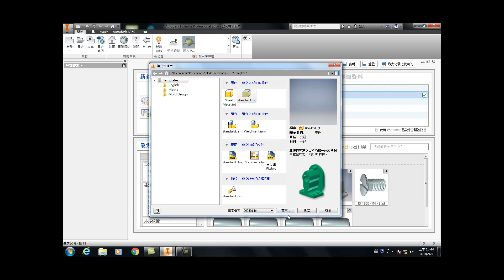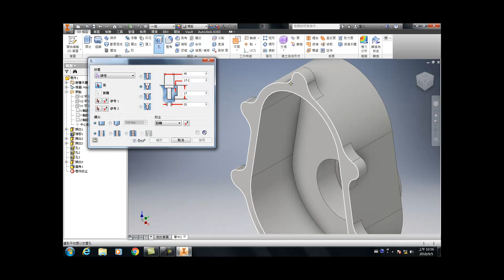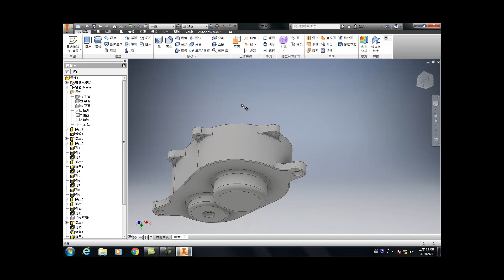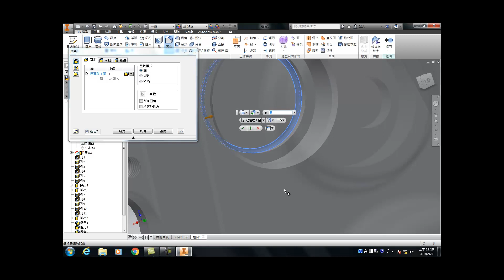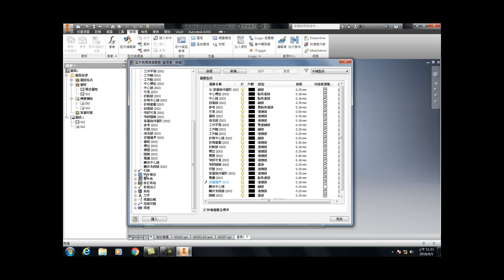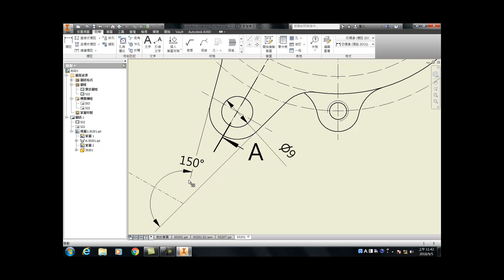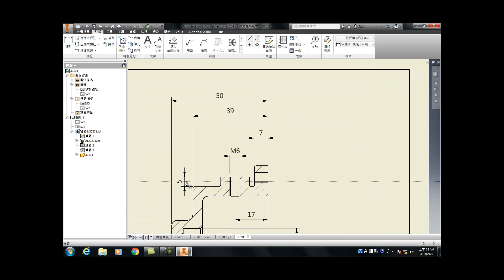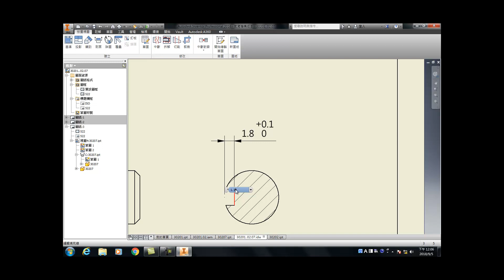電腦畫｜302｜建模｜出圖｜2D丙｜20800-990302｜齒輪減速機｜Inventor 2016｜電腦輔助機械設計製圖丙級｜2019年錄製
▇ 丙級技術士技能檢定【跳轉】
零件1（建模）：[01:30]
零件2（建模）：[26:40]
零件7（建模）：[35:20]
圖框繪製：[42:10]
形式編輯器：[44:13]
出圖標註：[47:10]

▇ 輔助教材下載： 【版權宣告：輔助教材版權皆屬原作者所有】

「電腦輔助製圖實習I/II」為高職重要之課程，｢電腦輔助機械設計製圖丙級技能證照檢定｣更是學生重要的學習里程碑，本播放清單包含學生術科模考之真實過程呈現（亦包括：易錯部分與速解小技巧等），可作為參加丙級電腦輔助機械設計製圖技術士檢定者的重要參照範例，若善用之，則本套免費線上影片不僅可以成為通過技能檢定的利器，亦可增加產業界機械從業人員自修與增強實力之用，更可做為科大、技術學院之「機械設計製圖」課程之參考，使學理與實務能有所結合，進而能真正培養出符合業界所需之人員。

❤【教學特點】❤
1. 影片採現場錄製，帶領同學重回學生時代的電腦教室，原汁原味，可以隨時暫停，馬上實做練習。
2. 本播放清單/影片，以【學生視角】出發錄製，沒有一板一眼的學究派枯燥解說，原汁原味保留學生檢定時易犯的錯誤/以及同學們會使用的【撇步】，方便觀賞者從實境中學習。
3. 本播放清單為Autodesk Inventor2016/2018軟體的免費教學與自修資源，並參照勞動部最新公告試題，對於教師授課與學生自學，可做為一套有系統的學習輔助參考資料。
4. 本播放清單講授內容以機械製圖為主，包含：草圖、零件特徵、組合件、工程圖、立體系統圖、板金與交線展開。
5. 學生可依據手邊的教科書搭配使用，另提供【2D丙】【2D乙】...等講解影片供學生搭配進階使用，同學無須另外花錢購買相關題目和演練題型。
6. 終極目標：針對丙級術科測驗題組予以機構運動說明、完整題解，並對各題組之變更設計之計算或查表等加以說明；另配合實體圖、實體剖視圖或立體系統圖等以使學習者能迅速瞭解題意及機構運動狀況，本播放清單（影片下方敘述）更免費提供解說範例及練習之電子檔，增進學習效率。